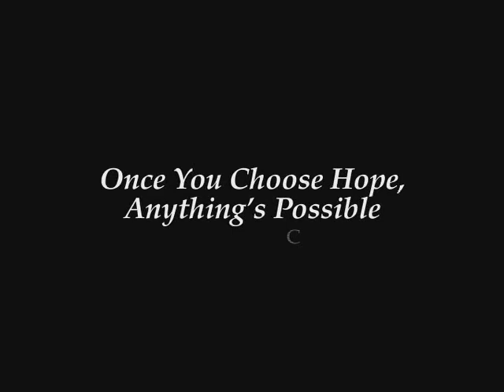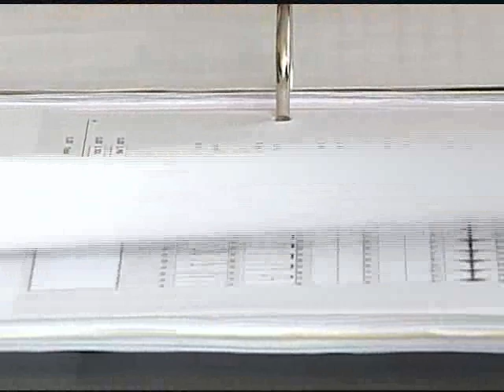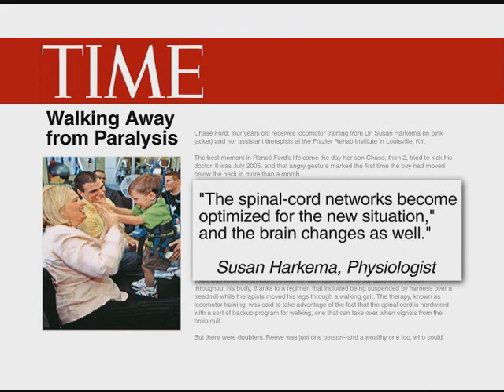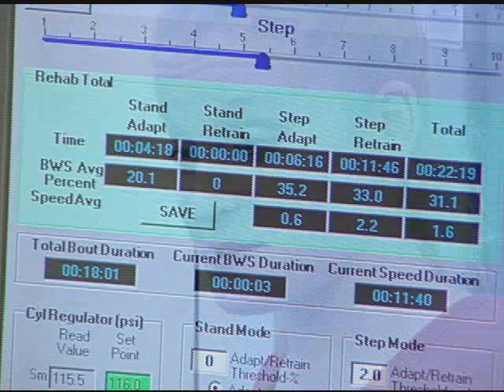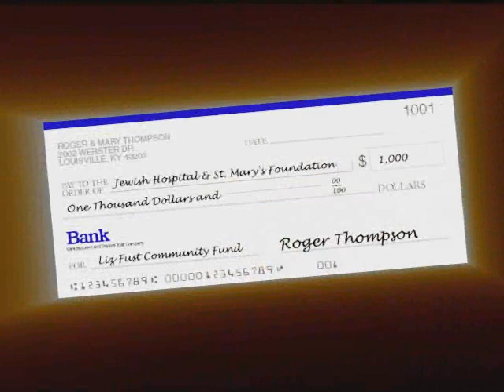The Liz Fust Community Fund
Hope for a Brighter Future for People with Spinal Cord Injuries For Liz and thousands of people living with the devastating aftermath of spinal cord injury, there is hope for a better future thanks to a new rehabilitation program at Frazier Rehab Institute. Through a partnership with the University of Louisville and its Kentucky Spinal Cord Injury Research Center, people who have been paralyzed by injury or accident are regaining physical abilities that dramatically improve their quality of life. And some are even walking again.